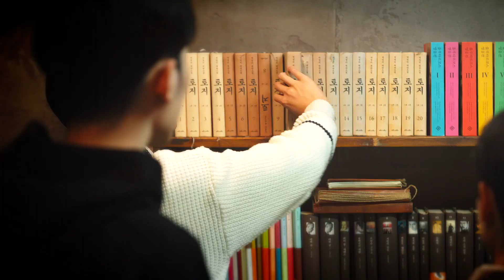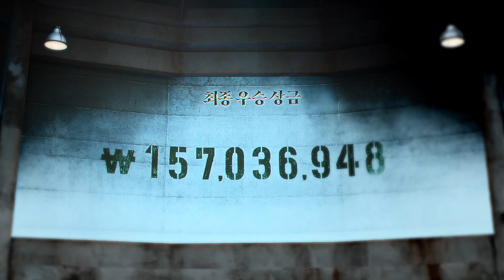the devil's plan: blue monday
"you suck at this game."
spoilers for the series.

show: the devil's plan
song: /watch?v=lEMIKBiDHeo

edit: lol this is one of those edits i expect to get 25 views because it's just so niche. why would anyone watch a game show edit??? i even thought about not uploading it to yt. that said i love this edit and this show! such a good successor to the pd's other show 'the genius' which i've loved for years.